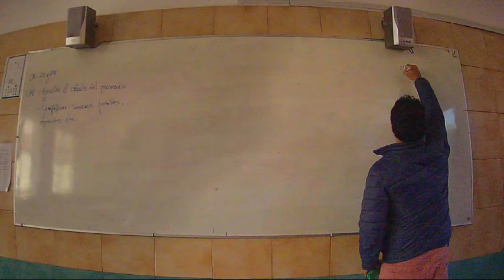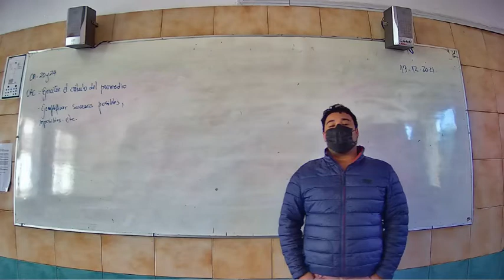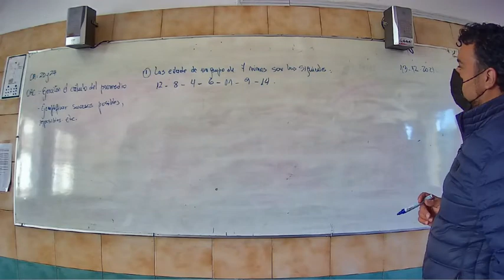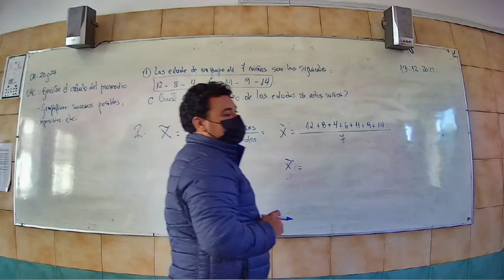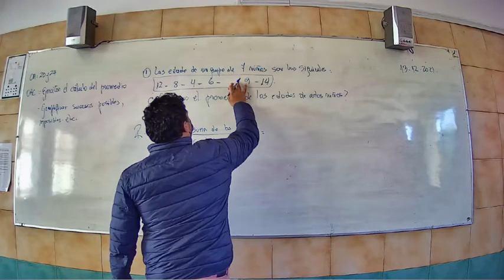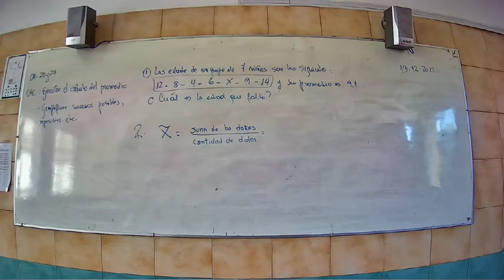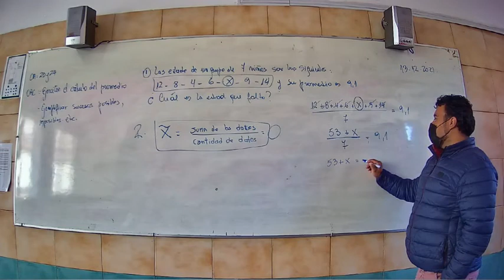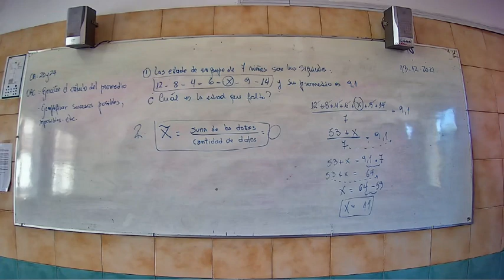Presencial Matemática Quinto Básico 13 Diciembre